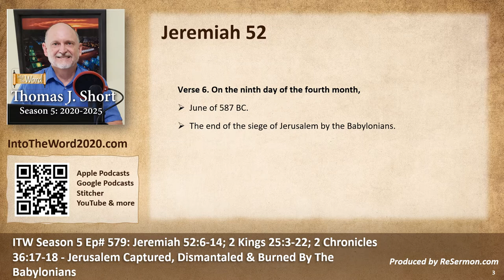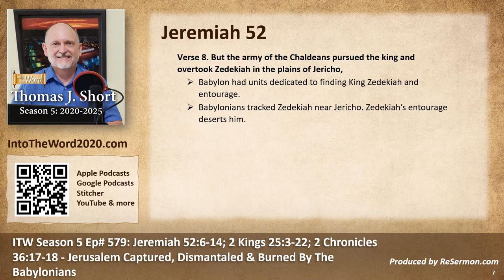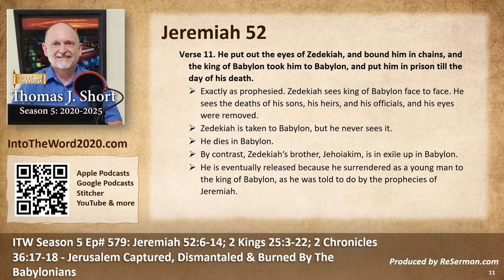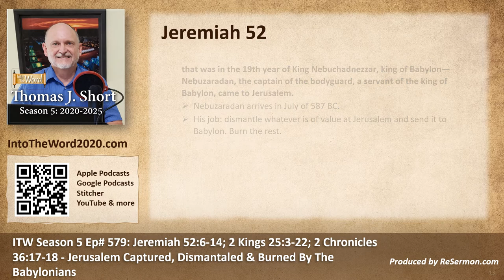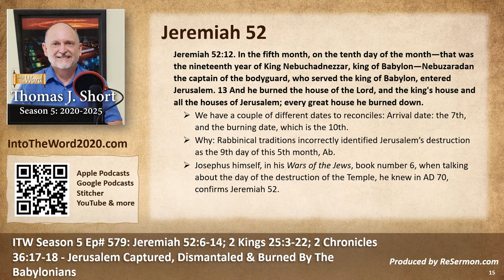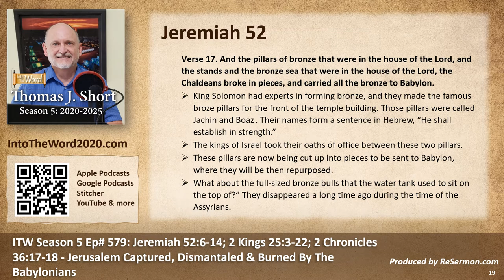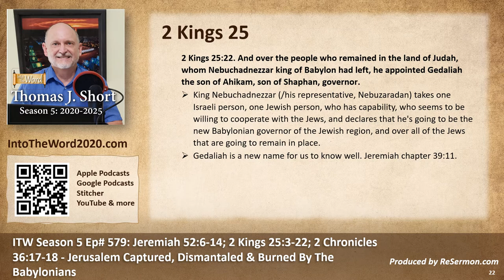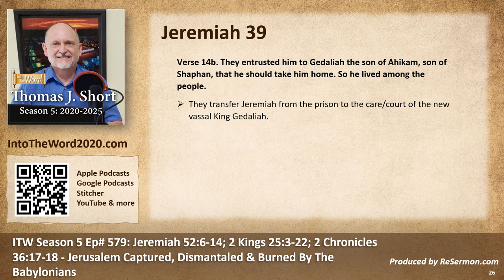ITW Season 5 Ep# 579: Jerusalem Captured, Dismantaled & Burned By The Babylonians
Today's program: ITW Season 5 Ep# 579: Jeremiah 52:6-14; 2 Kings 25:3-22; 2 Chronicles 36:17-18 - Jerusalem Captured, Dismantaled & Burned By The Babylonians. or via your favorite podcast platform. Produced by ReSermon.com.